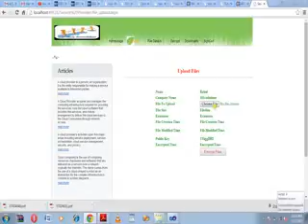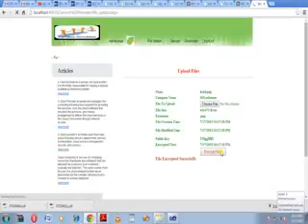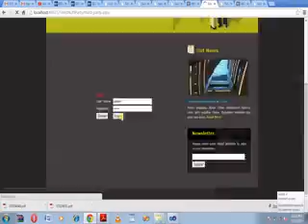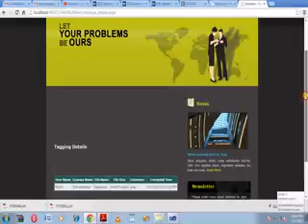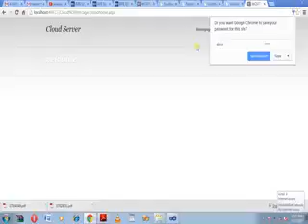IEEE 2015 DOTNET AUTHENTICATED KEY EXCHANGE PROTOCOLS FOR PARALLEL NETWORK FILE SYSTEMS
Tamil Nadu
India

DOWNLOAD IEEE PROJECTS:
2015 IEEE java projects,2015 ieee Project Titles, 2015 IEEE cse Project Titles, 2015 IEEE NS2 Project Titles, 2015 IEEE dotnet Project Titles.

2015 IEEE PROJECTS, IEEE PROJECTS FOR CSE 2015, IEEE 2015 PROJECT TITLES, M.TECH. PROJECTS 2015, IEEE 2015 ME PROJECTS.